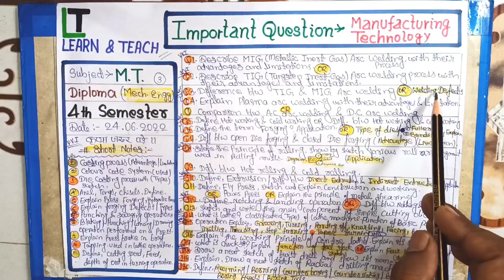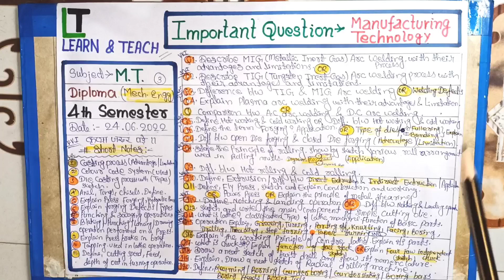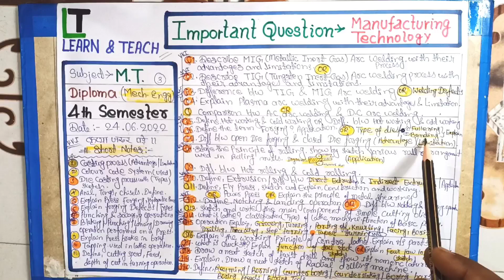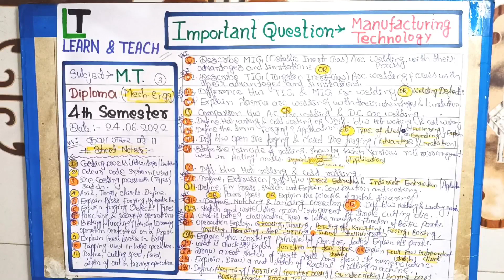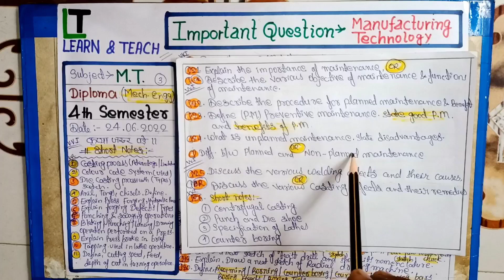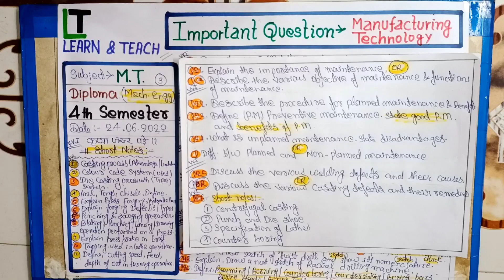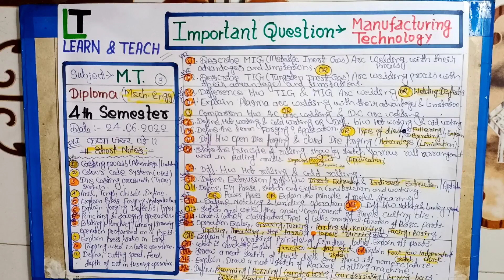Important questions|| MANUFACTURING TECHNOLOGY || 4th Semester 2022 || Diploma (Mech. Engg.)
Important questions 2022 New Syllabus

Subject - Manufacturing Technology (M.T.)
Diploma (mechanical engineering)